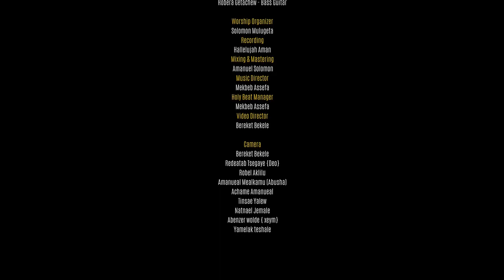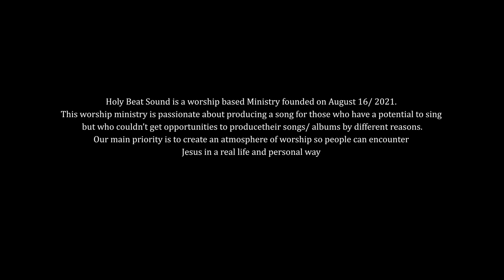አንተ እግዚአብሄር Mesay Birhanu live worship video 2022